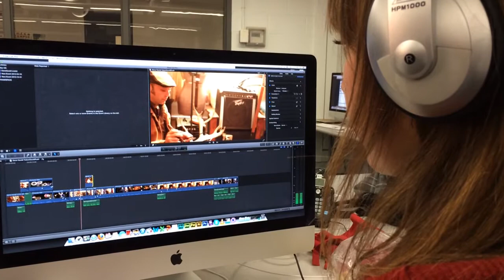My Movie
description